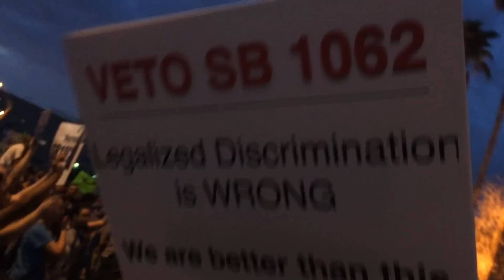SB 1062 March/Protest.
Arizonan' governor Jan Brewer is getting some heat. People want her to veto SB 1062 or "the discrimination bill"